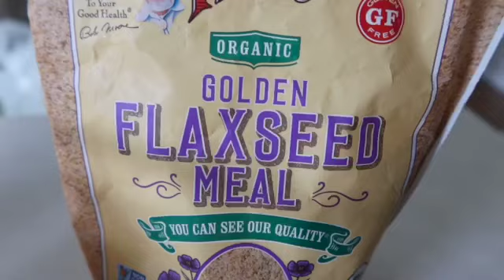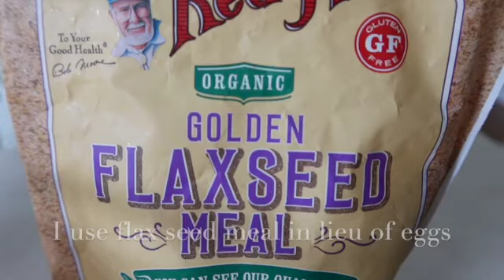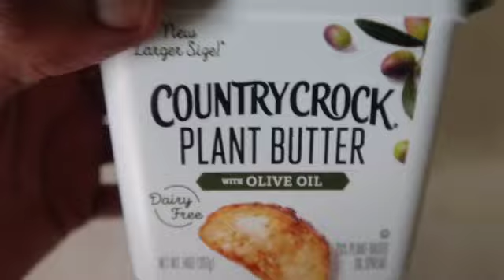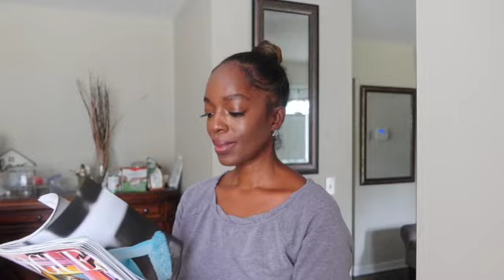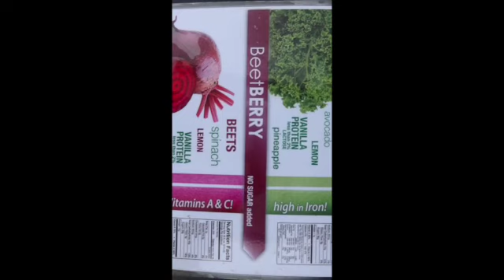VLOG: Southern Style Hushpuppies | Homemade Oat Milk | Therapy and more...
Hello Belles! In this week's vlog, I am sharing a true southern staple: hushpuppies. It is easy to convert into a vegan friendly recipe and so delicious. Also, I share how easy it is to make oat milk and saving money on those delicious lattes we adore - Chai and Brown Sugar.

Stay Close to God,
xx Yolanda Clariçe

Recipe for Southern Style Hushpuppies:

1 c Cornmeal
1 c Self-rising Flour
½ tsp Baking Soda
1 tsp Baking Powder
½ tsp Onion Powder
½ tsp Sea Salt
1 tbsp Cane Sugar
1 c Plant Milk
1 tbsp Apple Cider Vinegar
1 tbsp Flax Seed Meal
1 tbsp Wildflower Honey
1 tbsp Sourdough Starter (Optional)

Combine all dry ingredients in a mixing bowl forming a well
Pour milk and remaining ingredients in the well
Gradually mix wet and dry until it forms a thick batter
Allow batter to settle for five minutes

Pour oil in a skillet and set heat on medium-high heat
Spoon in batter and allow to brown on both sides
Place hushpuppies on a paper towel lined plate

*Two things needed to make the perfect hushpuppy: 1) Hot grease and 2) Thick batter
*Sourdough starter was only used for the tangy flavor.
*Please tag me on TKTK or IG @ItsMeYCB